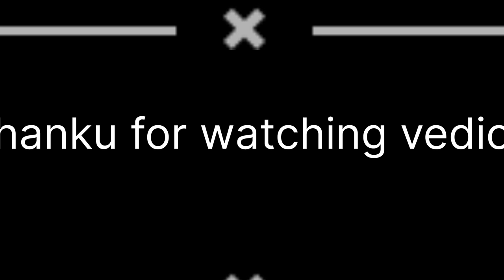new vlog coming 🛣️dehradun to dehil🏍️ travel विडियो को watch करो dyko BIKE DRIVE KASY KARY 🥰🥰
walcome back tu my youtube chanal

host Arun rawat.